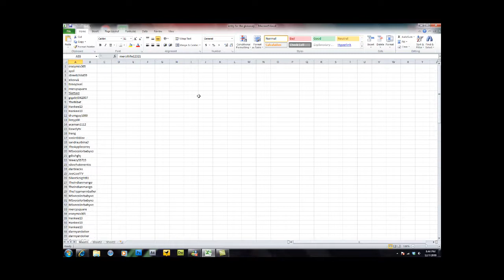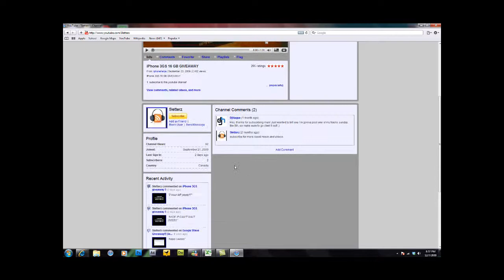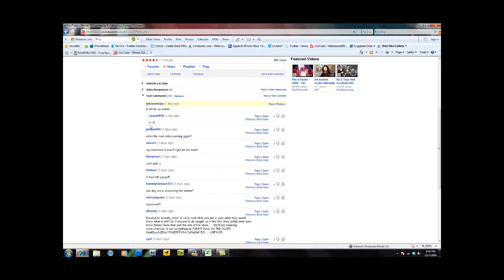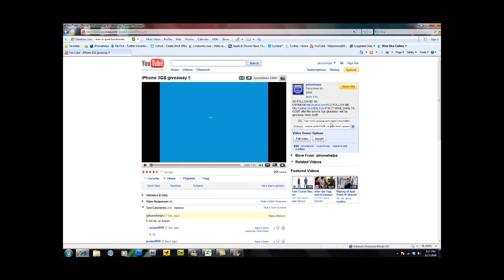New Giveaway (iPhone 3GS giveaway winner)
COMMENT AND MY VIDEO ON WIN 10-15$ ITUNES card!